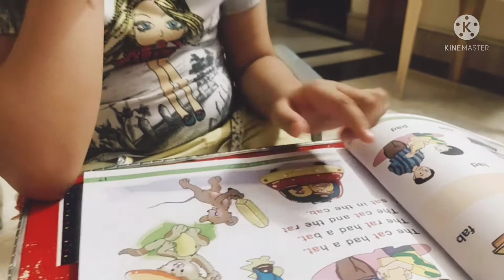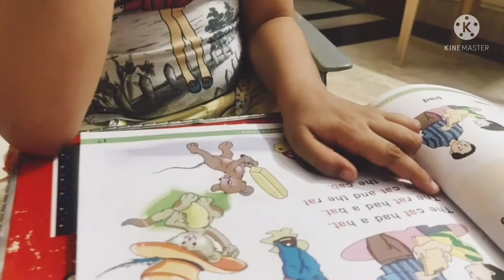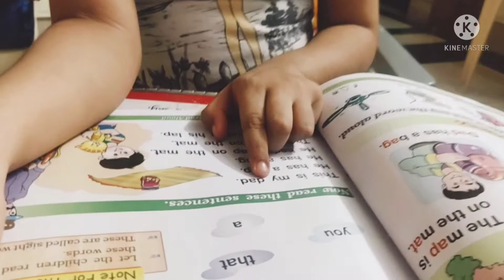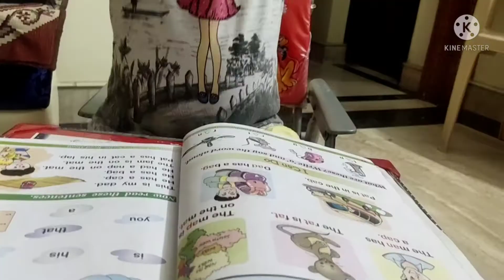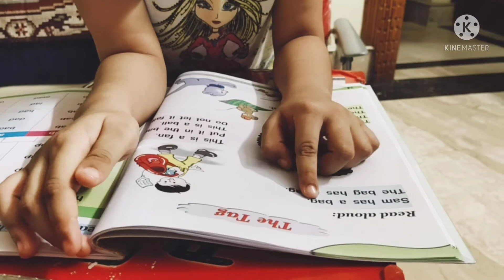Small sentences reading practice what to teach after CVC and sight words#daily reading for a 4 yrs